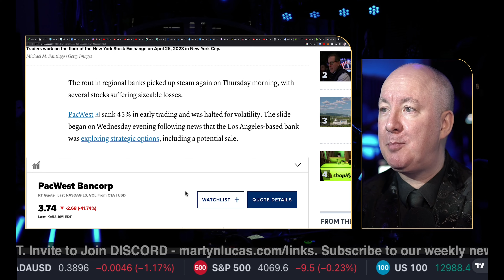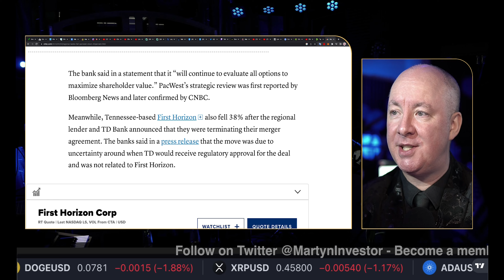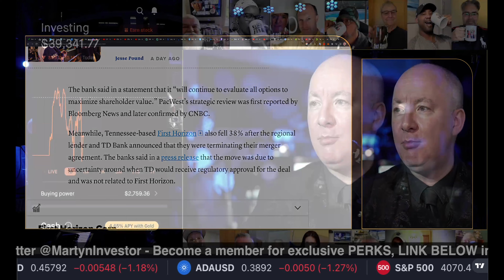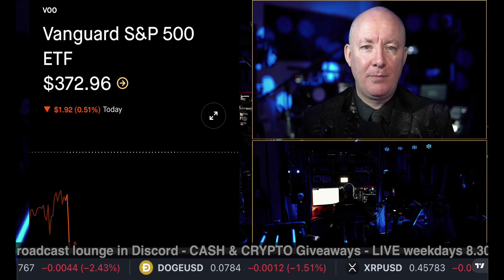PACWEST BANK COLLAPSE - TRADING & INVESTING - Martyn Lucas Investor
PACWEST BANK COLLAPSE

Regional bank stocks continue to slide on Thursday with PacWest leading the way down 54%

The rout in regional banks picked up steam again on Thursday morning, with several stocks suffering sizable losses.

PacWest sank 43% was halted for volatility multiple times. The slide began on Wednesday evening following news that the Los Angeles-based bank was exploring strategic options, including a potential sale.